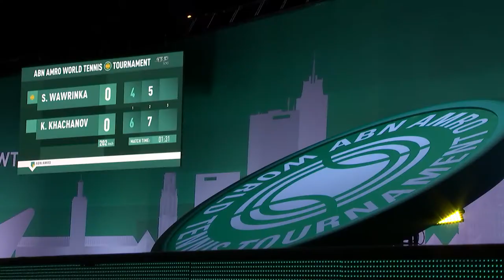"He got more wins in the tournament than me"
On court interview Karen Khachanov